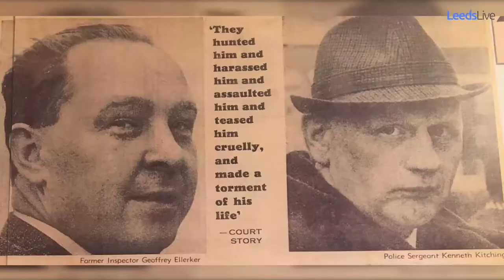The tragic story of David Oluwale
David Oluwale was horrifically persecuted by Leeds police. We take a look back at a crime that shook the city

Continue reading at LeedsLive:
David Oluwale bridge in Leeds finally completed in fitting tribute to man 'hounded to death' by police

YorkshireLive brings you news and updates from across God's own county.